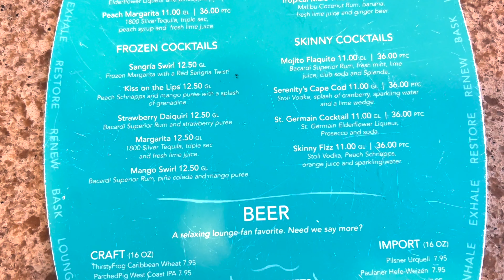Serenity Bar on Carnival | Menu and Prices | Cruise Research | Adult Only Relaxation Lounge Area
Clamshell loungers, cocktails, and an adult only pool and hot tub... welcome to Serenity on Carnival.

Here's a quick video with the down and dirty facts on this tasty, tasty drink menu. If you're researching for your next cruise or daydreaming of the one you were just on... this is the perfect video for you. :)
Trisha is telling America's story, one story at a time.

You can read her most recent novel  here:

Connect with Trisha on Instagram, Facebook, or on her website. You can also buy her a cup of coffee to help support her content creation efforts.